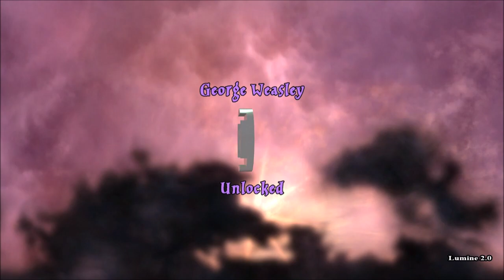LEGO Harry Potter Years 1-4 (PS4) (36) Floo Powder! (Free Play)